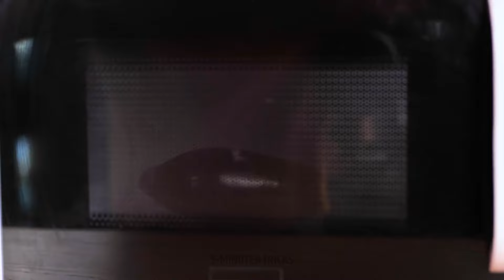Organisches Gärtnern leicht gemacht 🥕🌱 Tipps & Tricks für erfolgreiches Farmen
🌻🍅 Es ist so befriedigend, deine eigenen Früchte und Gemüse anzubauen und zu ernten. Wir haben alle Tricks, die du für das einfache und üppige Pflanzenwachstum zu Hause brauchst.

ZEITSTEMPEL:
08:44 - Melonenschneide-Tricks
25:49 - Einfache Aussaat
49:39 - Wie man Pflanzen einfach vermehrt